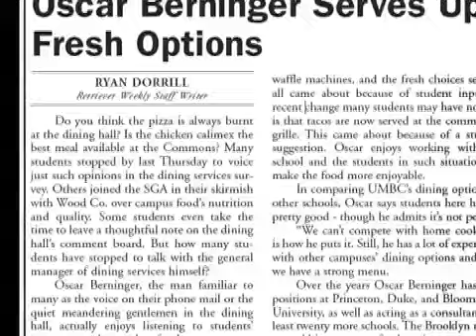Oscar Berninger's Last Voicemail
After serving UMBC Food Services for 16 years, Oscar Berninger retires.  This is his last voicemail.  Courtesy of the Retriever Weekly.